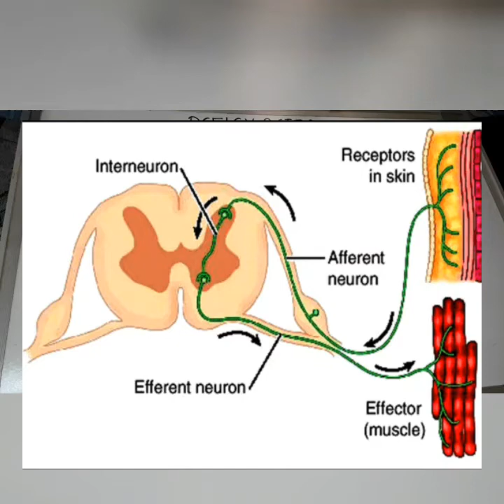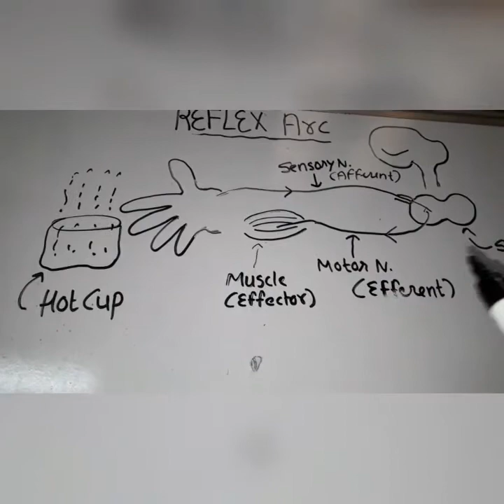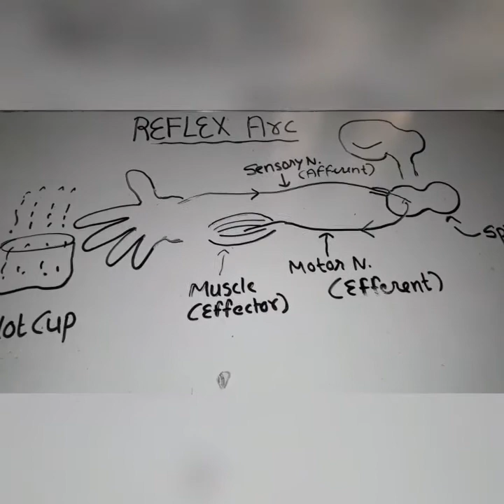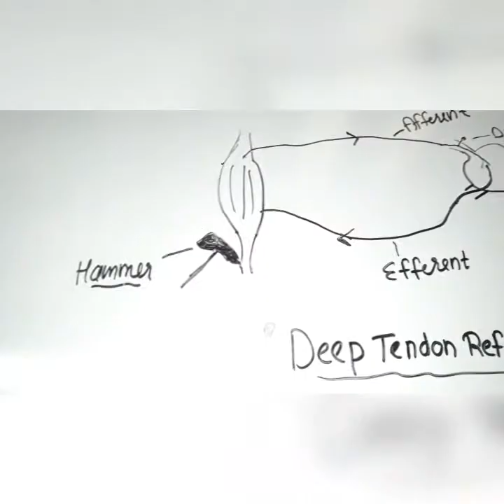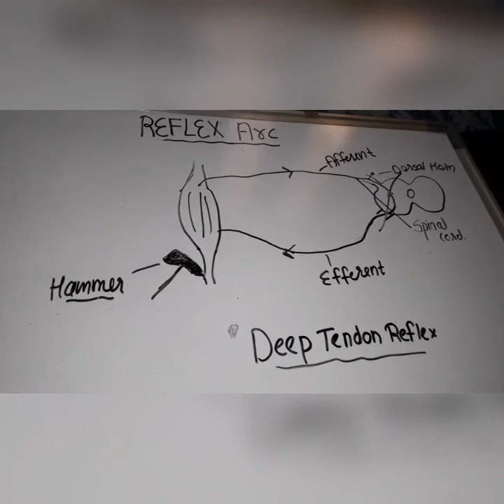Reflex Action MADE Easy IN HINDI